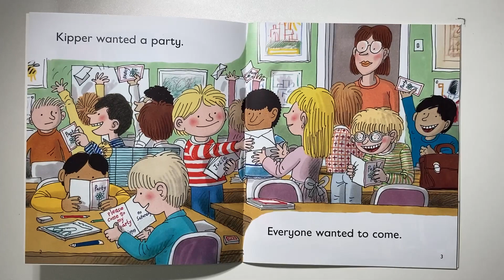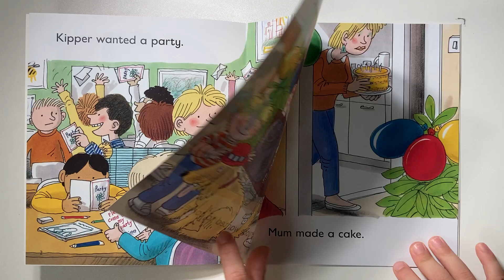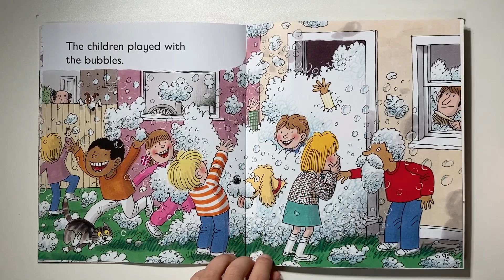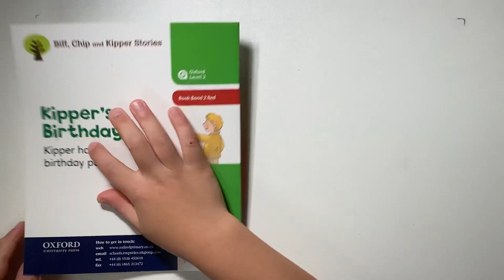Kipper's Birthday, 5 years old, Oxford Reading Tree Stage 2